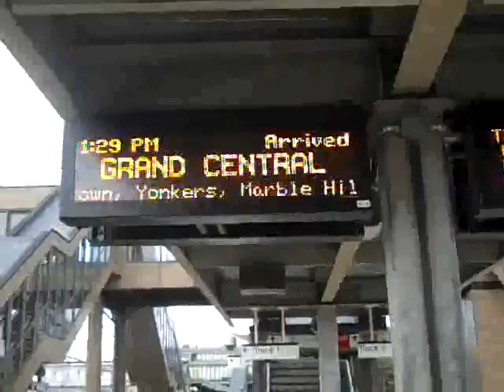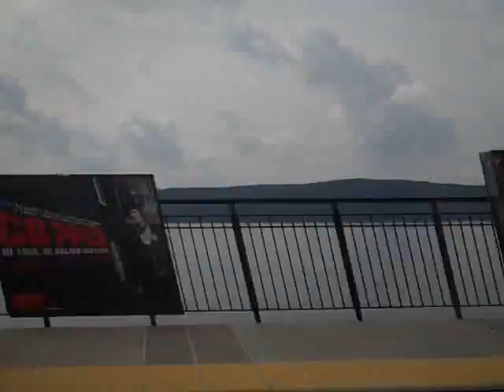Quick Railfanning @ Croton Harmon & Riding A P32 Diesel From Croton Harmon To Marble Hill Part 1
Today We Are Riding Trains For Back To School. So Were Riding A Diesel To The Bronx & M7A Back Up. Wait Till Labor Day For The Real Treat